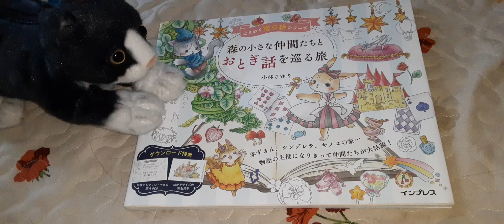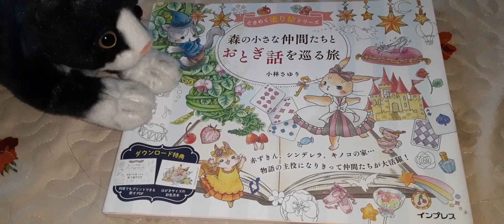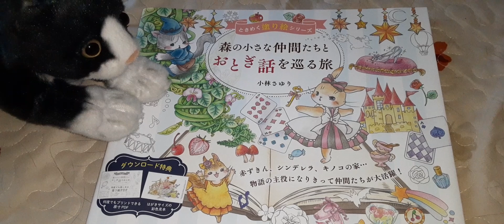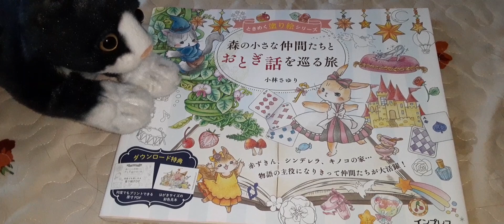ご〜とお〜の多発・あっちのシナリオかもね！デジタルに移行の布石かも！（概要欄見てね）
本日も一日お付き合いいただき本当にありがとうございます。